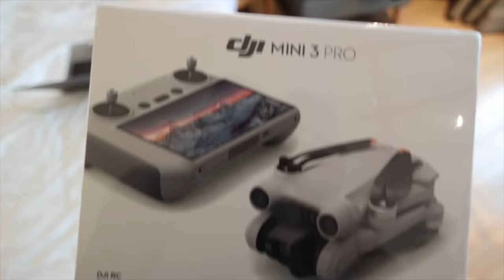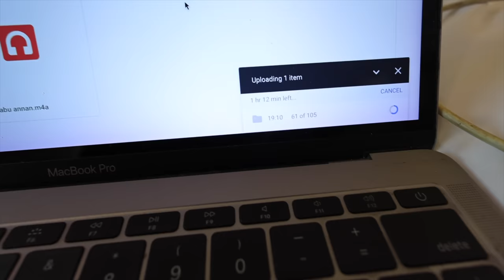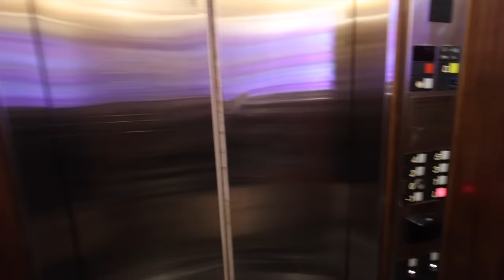Apple Hater made me eat Raw Fish 🐠 | Daily Vlog 068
Hey guys, as shown in my video, I've been using an amazing perfume by the brand Phy. It's the Phy Social perfume which is my favourite. It smells amazing, long-lasting and absolute value for money. Amazing Diwali sales going on right now up to 40%, get yourself an amazing perfume before Diwali! Check out the links below -

Karthik Surya
Managing Partner
Sumoka International
MP X/13,Chandra Square,Mangalapuram Jn.,
NH-66,Thonnakkal.P.O, Thiruvananthapuram,
Kerala 695317